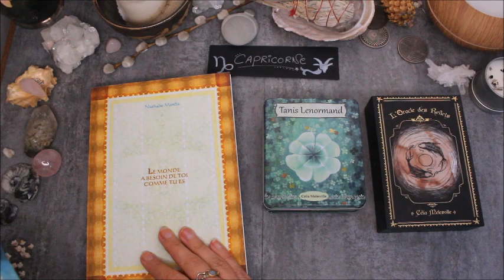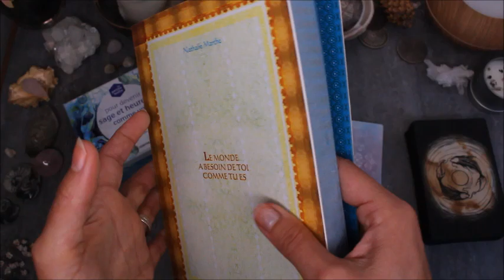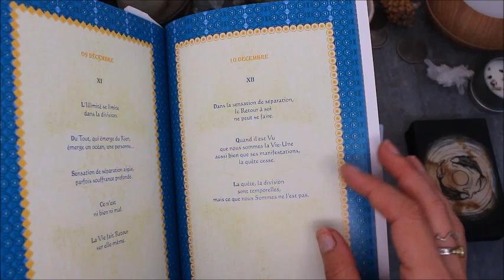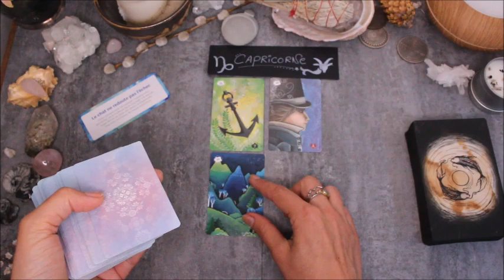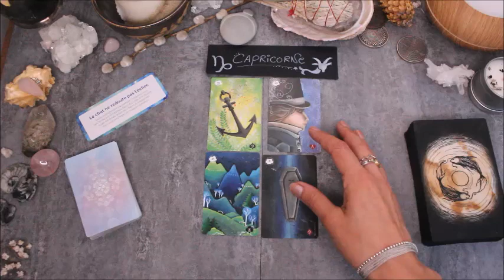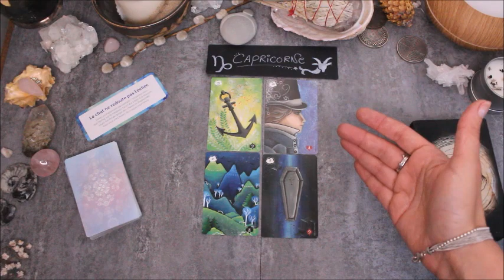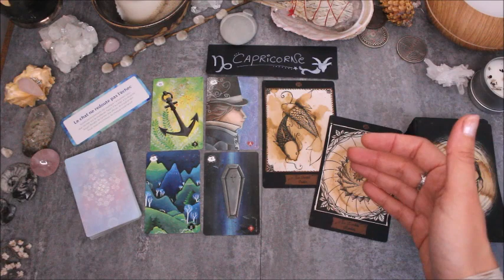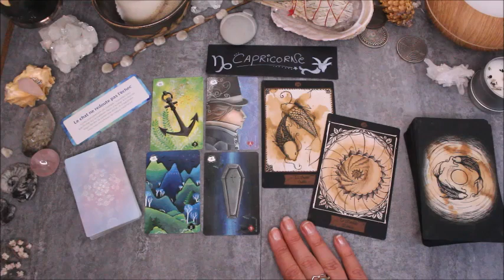♑CAPRICORNE - Août 2020♑ Horoscope - Un déblocage